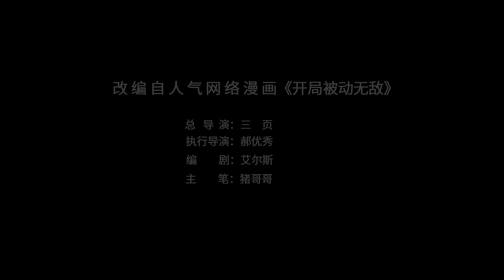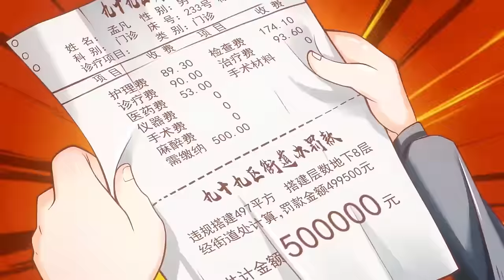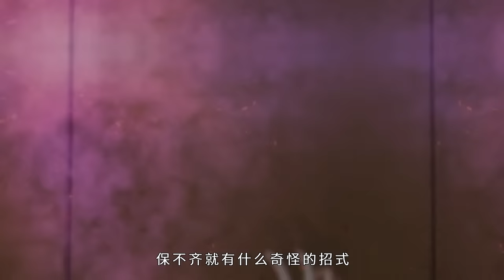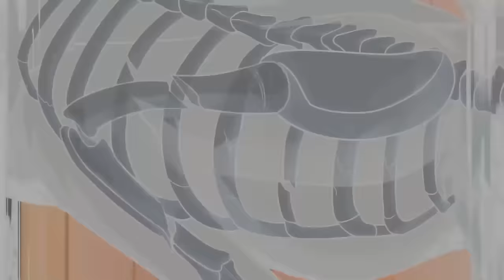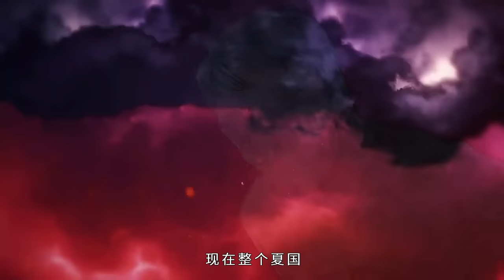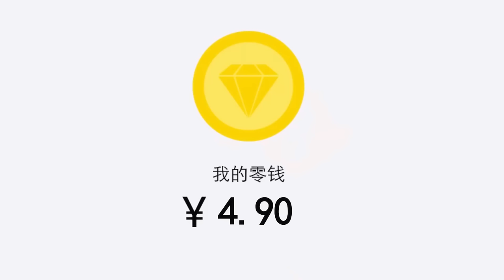【Multi Sub】《开局被动无敌》第1~27集 | 稳健少年孟凡意外穿越怪兽世界，开启被动系统，从此……"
00:00 第1集 99次遇袭觉醒被动无敌
06:24 第2集 图灵师协会与天价罚单
13:40 第3集 我的图灵是块砖
19:39 第4集 直击内心的噩梦攻击
25:42 第5集 天上地下唯大哥独尊
31:56 第6集 大哥，拿出你的气势来！
38:10 第7集 同化者中的极端派
44:31 第8集 在王之舞台上来一场决斗吧
50:34 第9集 给我一个足够炸天的图灵吧
56:52 第10集 送上门来的同化者
01:03:01 第11集 危机！同化者出击
01:08:55 第12集 要让99区天翻地覆
01:14:52 第13集 吾之实力，切勿揣测
01:20:54 第14集 杀马特的羁绊
01:27:07 第15集 目光向我看齐
01:33:07 第16集 不要脸的怪兽
01:39:08 第17集 复杂的任务
01:44:14 第18集 残影闪电鞭
01:49:25 第19集 暗墟
01:54:27 第20集 广场舞王
01:58:01 第21集 您有故事嘛？
02:01:33 第22集 黑匣子
02:05:05 第23集 悲惨的经历
02:08:40 第24集 请叫我城主大人
02:12:15 第25集 研究人类的情感
02:15:52 第26集 这里是我的主场！
02:19:00 第27集 梦想是什么？